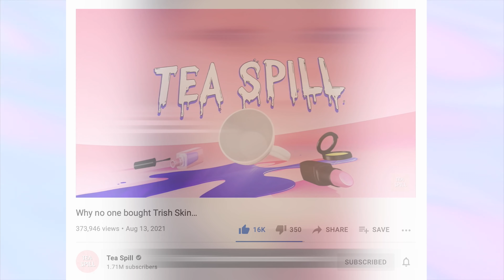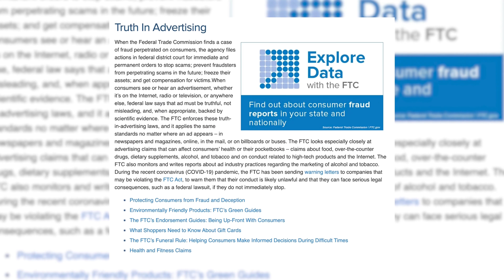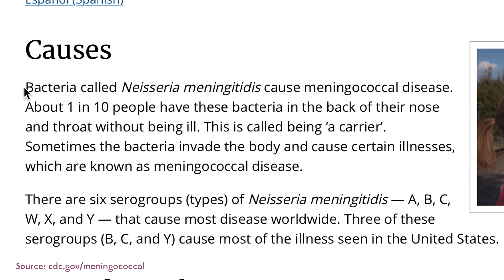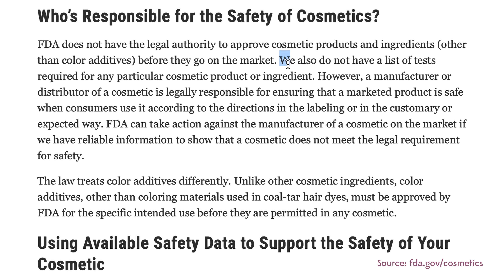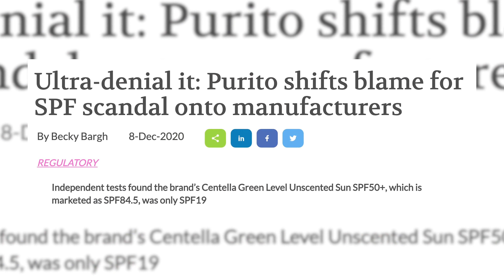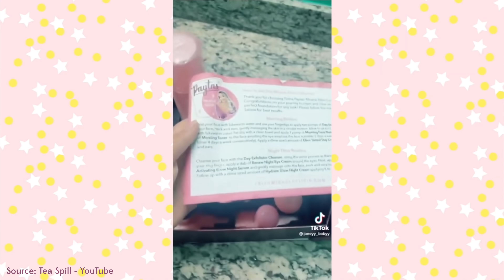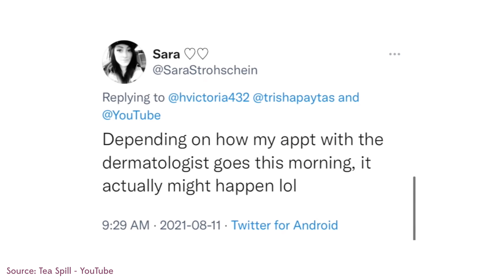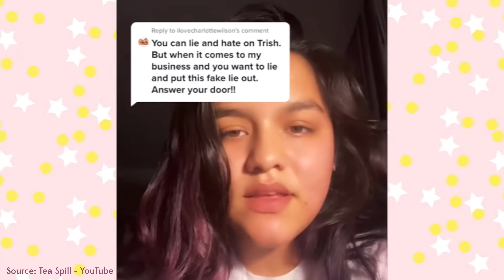Unsanitary Skincare - Could Trisha Paytas' Skincare Line Put Them in Jail?